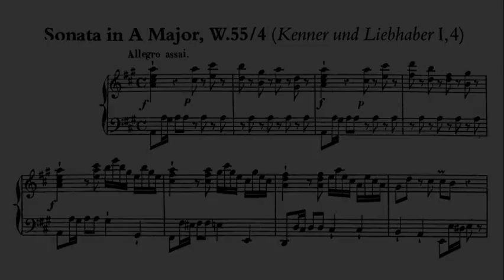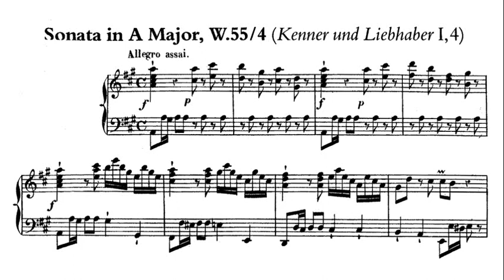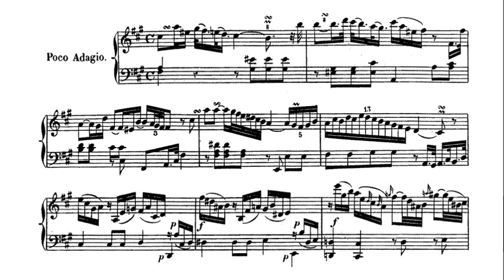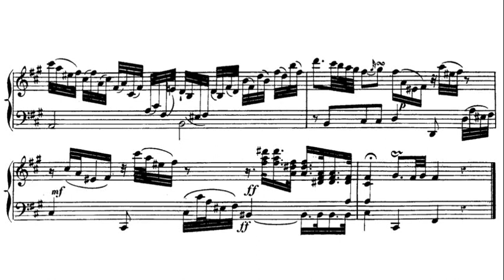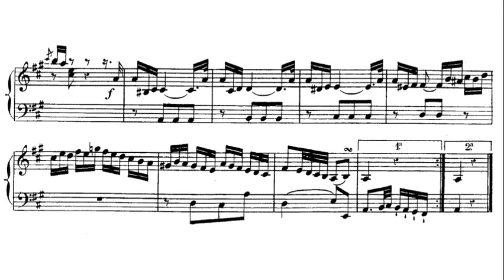CPE Bach: Keyboard Sonata in A major Wq.55 / 4 (H 186) - Artur Balsam, 1960 - MHS 558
Allegro assai (0:00)
Poco adagio (5:25)
Allegro (9:58)
LP images (13:36)

Artur Balsam (February 8, 1906 – September 1, 1994) was a Polish-born American classical pianist and pedagogue.  He was born in Warsaw, Poland,  and studied in Łódź, making his debut there at the age of 12 then enrolled at the Berlin Hochschule für Musik and studied with Artur Schnabel and Curt Boerner. In 1930 he won the Berlin International Piano Competition and obtained the prestigious Mendelssohn Prize in chamber music the following year with Roman Totenberg. In 1932 he made a tour of the United States with Yehudi Menuhin. With the rise of the Nazis, Balsam settled in New York City, where he became the accompanist of choice for international artists, including Henri Temianka, with whom he performed twice in 1945 at Carnegie Hall, Zino Francescatti, David Oistrakh, Leonid Kogan, Oscar Shumsky, Isaac Stern, Zara Nelsova, Joseph Fuchs, Lillian Fuchs, Michael Rabin, Ida Haendel, Mstislav Rostropovich, Nathan Milstein, Roman Totenberg, among many others. He became the undisputed dean of chamber music performance and teaching in the United States, and also performed occasional solo recitals.

Carl Philipp Emanuel Bach (8 March 1714 – 14 December 1788), also formerly spelled Karl Philipp Emmanuel Bach, and commonly abbreviated C. P. E. Bach, was a German Classical period musician and composer, the fifth child and second surviving son of Johann Sebastian Bach and Maria Barbara Bach.

Artur Balsam (8 de febrero de 1906 - 1 de septiembre de 1994) fue un pianista y pedagogo clásico estadounidense nacido en Polonia. Carl Philipp Emanuel Bach (8 de marzo de 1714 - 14 de diciembre de 1788), también anteriormente deletreado Karl Philipp Emmanuel Bach, y comúnmente abreviado CPE Bach, fue un músico y compositor del período clásico alemán, el quinto hijo y el segundo hijo sobreviviente de Johann Sebastian Bach y Maria Bárbara Bach.

არტურ ბალზამი (დ. 8 თებერვალი, 1906 – გ. 1 სექტემბერი, 1994) იყო პოლონელი წარმოშობის ამერიკელი კლასიკური პიანისტი და პედაგოგი. კარლ ფილიპ ემანუელ ბახი (1714 წლის 8 მარტი - 1788 წლის 14 დეკემბერი), ასევე ადრე იწერებოდა კარლ ფილიპ ემანუელ ბახი და ჩვეულებრივ შემოკლებით CPE ბახი, იყო გერმანელი კლასიკური პერიოდის მუსიკოსი და კომპოზიტორი, იოჰან სებასტიან ბახისა და მარია მეხუთე შვილი და მეორე გადარჩენილი ვაჟი. ბარბარა ბახი.

Artur Balsam (8 février 1906 - 1er septembre 1994) était un pianiste classique et pédagogue américain d'origine polonaise. Carl Philipp Emanuel Bach (8 mars 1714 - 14 décembre 1788), également anciennement orthographié Karl Philipp Emmanuel Bach, et communément abrégé CPE Bach, était un musicien et compositeur allemand de la période classique, le cinquième enfant et deuxième fils survivant de Johann Sebastian Bach et Maria Barbara Bach.

Артур Бальзам (8 февраля 1906 - 1 сентября 1994) был американским классическим пианистом и педагогом польского происхождения. Карл Филипп Эмануэль Бах (8 марта 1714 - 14 декабря 1788), также ранее называвшийся Карл Филипп Эммануэль Бах и обычно сокращенно CPE Bach, был немецким музыкантом и композитором классического периода, пятым ребенком и вторым выжившим сыном Иоганна Себастьяна Баха и Марии. Барбара Бах.

ארתור בלסם (8 בפברואר 1906 - 1 בספטמבר 1994) היה פסנתרן ופדגוג אמריקאי קלאסי יליד פולין. קרל פיליפ עמנואל באך (בגרמנית: Carl Philipp Emanuel Bach; 8 במרץ 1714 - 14 בדצמבר 1788), שנכתב בעבר גם קארל פיליפ עמנואל באך, ובקיצור נפוץ CPE Bach, היה מוזיקאי ומלחין מתקופת קלאסיקה גרמנית, הילד החמישי ובנם השני בחיים של יוהאן סבסטיאן באך ומריה ברברה באך.

Artur Balsam (8. Februar 1906 – 1. September 1994) war ein in Polen geborener amerikanischer klassischer Pianist und Pädagoge. Carl Philipp Emanuel Bach (8. März 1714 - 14. Dezember 1788), früher auch Karl Philipp Emmanuel Bach geschrieben und allgemein als CPE Bach abgekürzt, war ein deutscher Musiker und Komponist der Klassik, das fünfte Kind und der zweite überlebende Sohn von Johann Sebastian Bach und Maria Barbara Bach.

Արթուր Բալսամը (փետրվարի 8, 1906 - սեպտեմբերի 1, 1994), լեհական ծագումով ամերիկացի դասական դաշնակահար և մանկավարժ էր։ Կարլ Ֆիլիպ Էմանուել Բախ (1714 թվականի մարտի 8 - 1788 թվականի դեկտեմբերի 14), նախկինում նույնպես գրվել է Կարլ Ֆիլիպ Էմանուել Բախ, և սովորաբար կրճատվել է CPE Bach, գերմանացի դասական շրջանի երաժիշտ և կոմպոզիտոր, Յոհան Սեբաստիան Բախի և Մարիա Մարիա հինգերորդ երեխան և երկրորդ ողջ մնացած որդին։ Բարբարա Բախ.

Artur Balsam（1906年2月8日– 1994年9月1日）は、ポーランド生まれのアメリカの古典的なピアニスト兼教育学者でした。 カールフィリップエマニュエルバッハ（1714年3月8日-1788年12月14日）は、以前はカールフィリップエマニュエルバッハと呼ばれ、一般にCPEバッハと略され、ヨハンセバスチャンバッハとマリアの5番目の子供で2番目に生き残った息子でした。 バーバラバッハ。